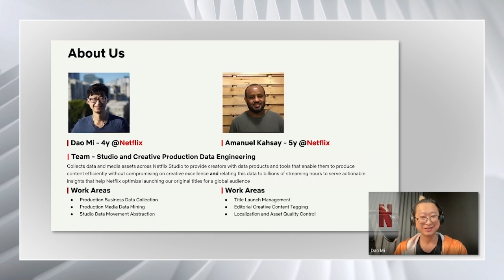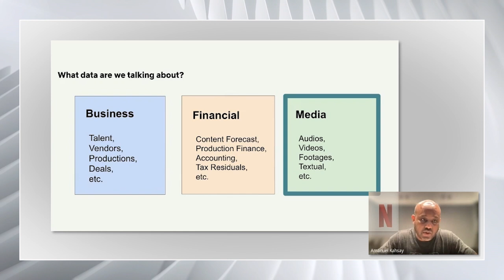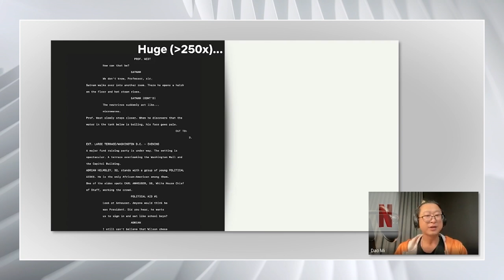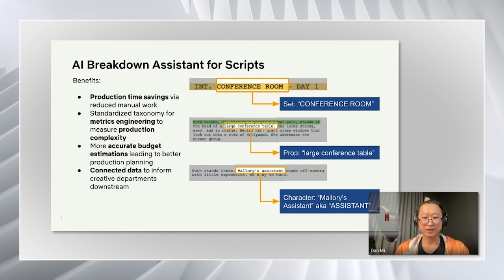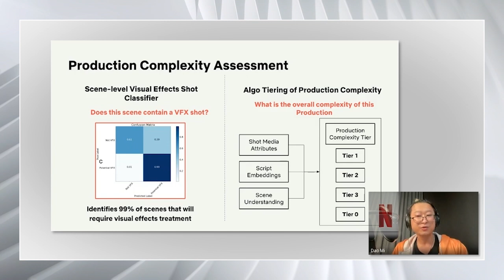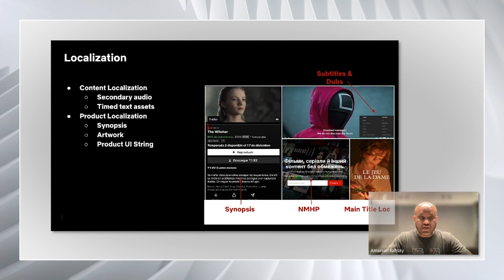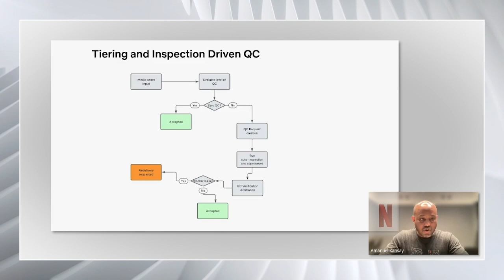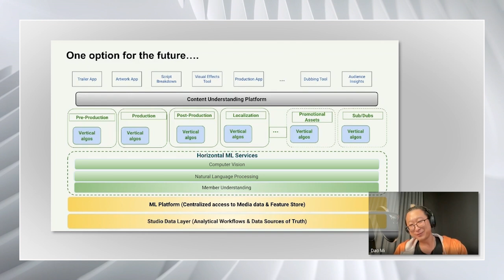Netflix Data Engineering Tech Talks - Media Data for ML Studio Creative Production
In the last 2 decades, Netflix has revolutionized the way video content is consumed, however, there is significant work to be done in revolutionizing how movies and tv shows are made. In this video, Sr. Data Engineers Amanual Kahsay and Dao Mi showcase how data and insights are being utilized to accomplish such a vision.